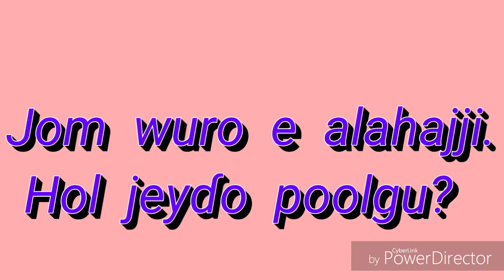jom wuro e alahajji, Nduttiima e cosaan.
Vidéo de giɗli pulaar soh